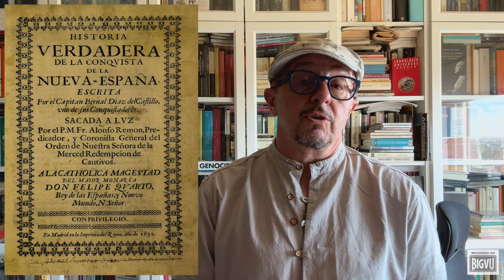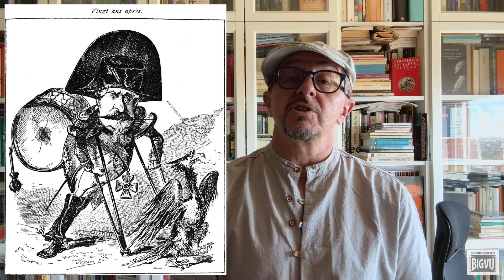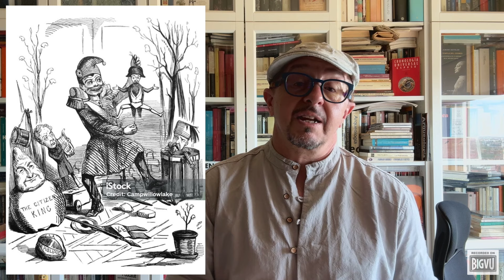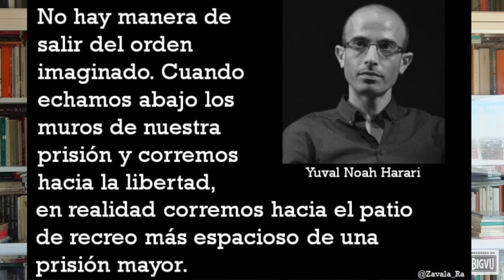PÍLDORAS HISTORIOGRÁFICAS 20. LEER Y ESCRIBIR HISTORIA EN EL SIGLO XXI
He aprovechado la crítica a la interpretación que Isaac Moreno Gallo hace de la conquista de México a través de la crónica de Bernal Díaz del Castillo, para exponer mi punto de vista sobre el estado de la historiografía actualmente, explicando lo que considero un buen trabajo histórico y las causas por las que unos sienten "nostalgia" del imperio, y otros sienten la necesidad de escribir historias universales como "Sapiens" de Harari, "El amanecer de todo" de Wengrow y Graeber, o "El corazón del mundo" de Frankopan.